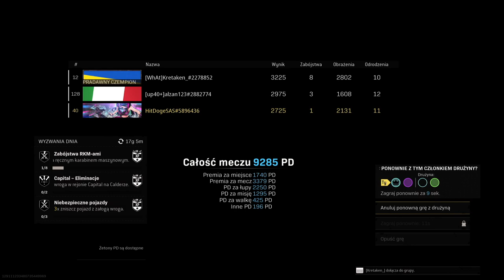We finally won after 3 months...